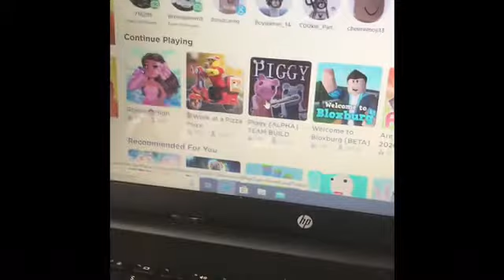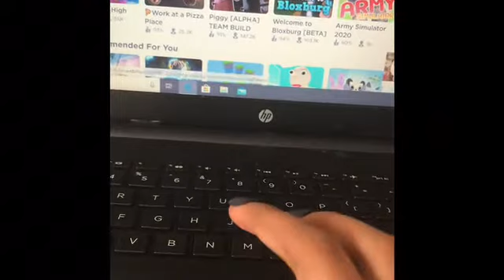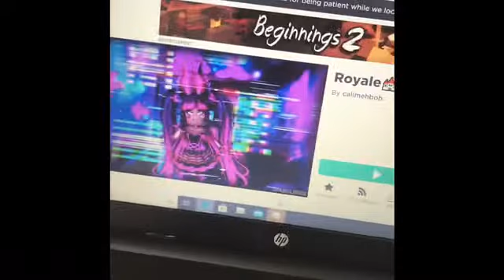A week in my life.(eating, posting,excising!)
Hey guys I hope you enjoyed today video